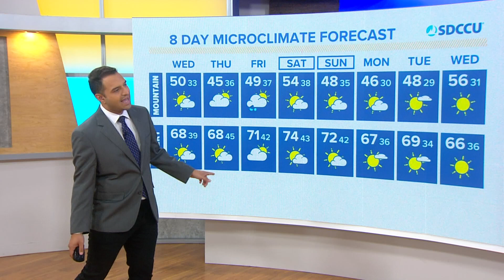Cool temperatures and chances for rain this week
A dip in the jet stream will have a series of low pressure systems sweeping through the West. This will keep us below seasonal & gusty at times with possible rain.